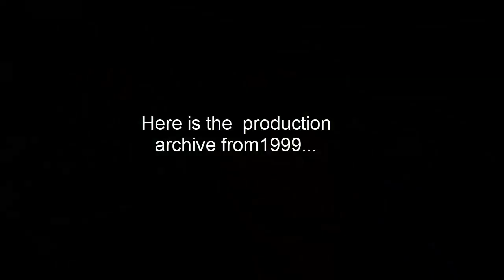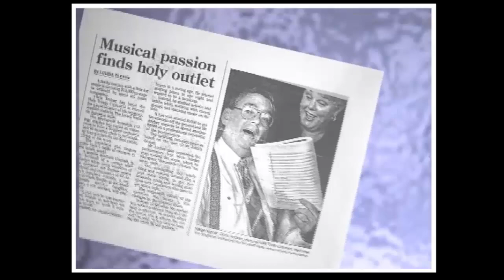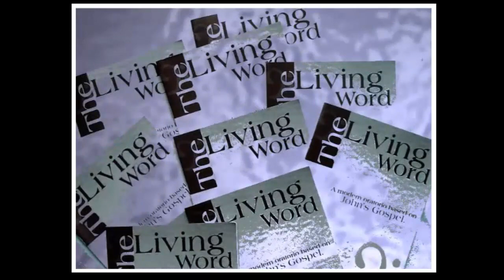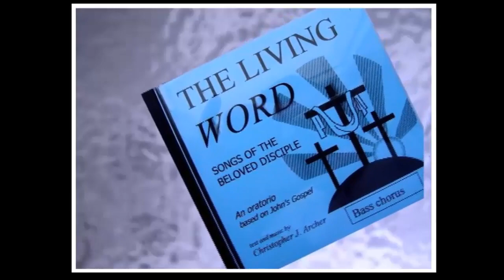Living Word production 1999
"The Living Word" is an oratorio comprising 25 arias and choruses which embody the text of St John's Gospel. This work was premiered on the 20th march 1999 in the Cathedral of the Holy Trinity, Auckland New Zealand. On the 21st anniversary of its premiere I am pleased to present, for the first time,  the archival videos of this event together with some video material which records the production histor